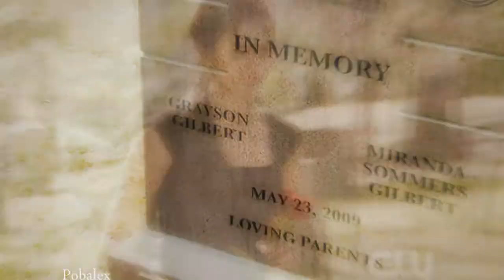the vampire diaries | skinny love [2.20-21]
~HD IS FLAWLESS, just saying.~

Fandom: The Vampire Diaries
Program: Sony Vegas Pro 10
Song: Skinny Love by Birdy

Awww finally! I formated my computer and had to download Sony Vegas again. At least I still have all of my videos and pictures :) I'M BACK.
These two episodes were so epic and so sad... And this song, oh my God! I'm crying every time I watch the cemetery scene, seriously. How do you feel about the finale this week? I'm so scared about it. I don't want Damon to die.
I wanted to do a TVD cast video for so long. Well, not the entire cast but anyway you know what I meant. I hope you like it :) This is not an extraordinary video, it's emotional more than anything else but we love this type of video, don't we?